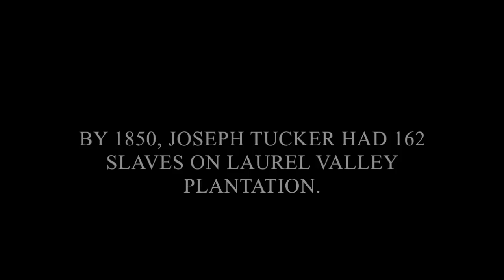Civil War Tours of New Orleans Bayou Lafourche Tour: Laurel Plantation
Surviving slave cabins on Laurel Plantation, Lafourche Parish, Louisiana.